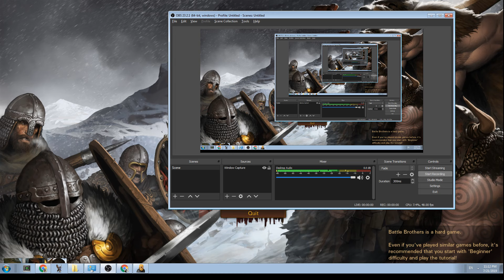Battle Brothers Campaign